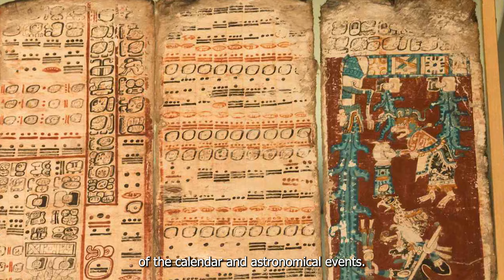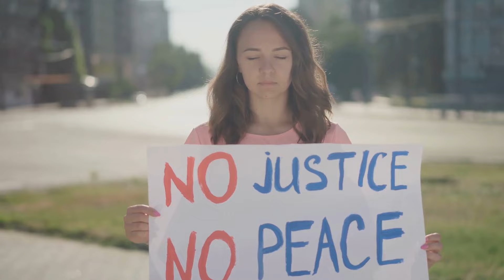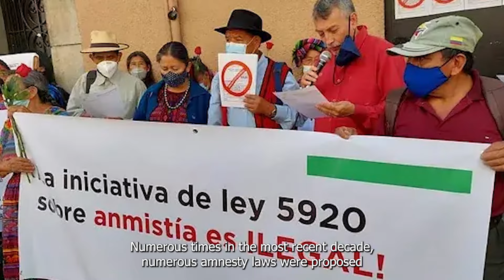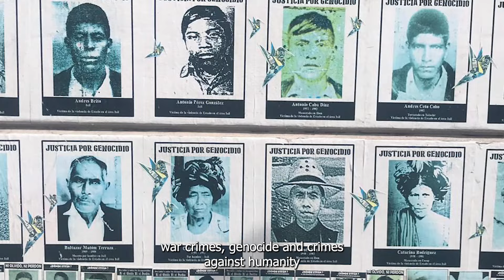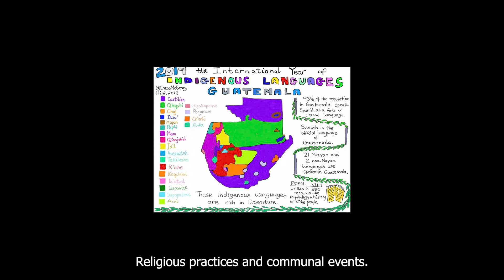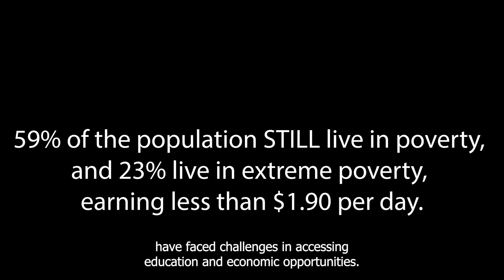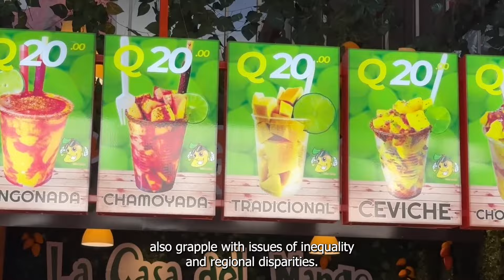Guatemala's Unspoken Conflict: Mestizo-Ladinos vs. Maya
In this revealing journey, we delve into the heart of Guatemala, exploring the internalized racism between Mestizo-Ladinos and Maya. We uncover the silent struggles, the unspoken tensions, and the resilience of a people divided. Join us as we shed light on this invisible battle, aiming to foster understanding and bridge cultural gaps. This video is part of our 'Legacy of the Unknown' series, where we explore lesser-known cultural dynamics and internalized racism within nations.